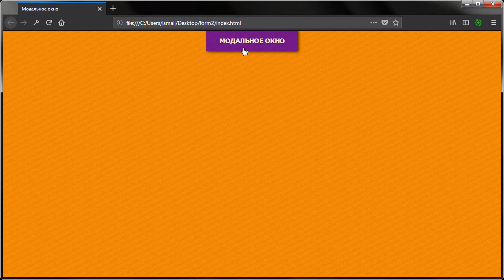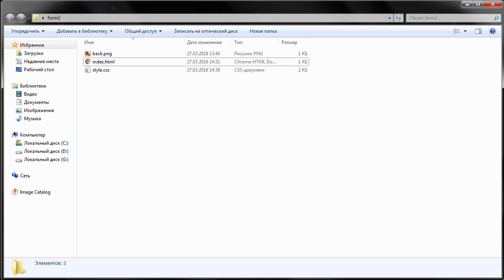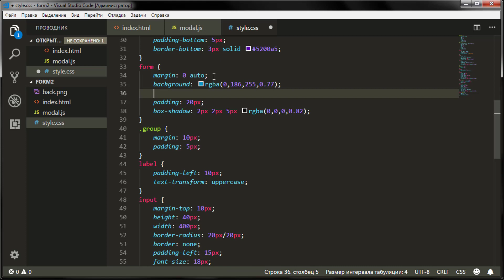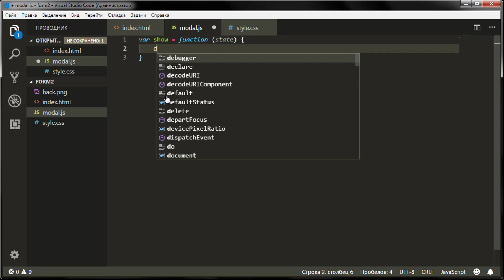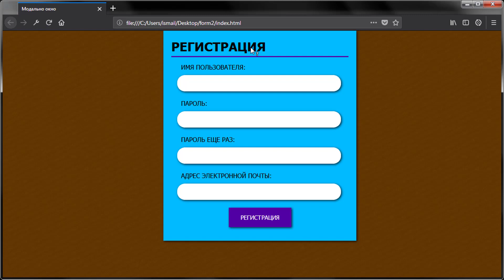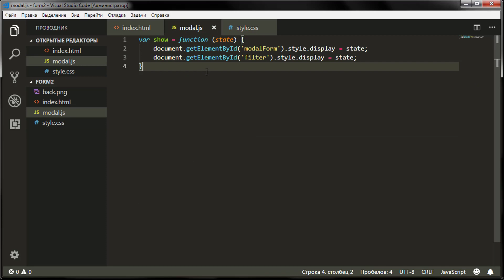#25 Как сделать Модальное окно на чистом CSS+JS, Уроки по JavaScript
Как сделать Модальное окно на чистом CSS+JS. В этом уроке я расскажу как сделать модальное окно с формой регистрации. Мы будем использовать CSS стили для отображения модального окна и напишем функцию на JavaScript для управления окном при событии onClick. В этом уроке мы не будем использовать jQuery или Bootstrap, а создадим модальное окно своими силами на чистом HTML, JS и CSS.

Поддержать автора ₽ублем:
1. Сбер: 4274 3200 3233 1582